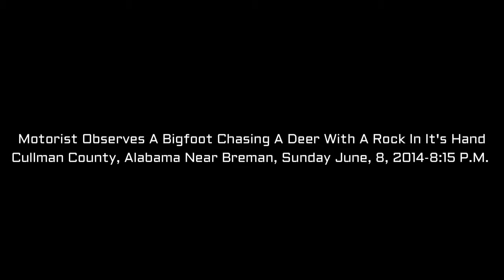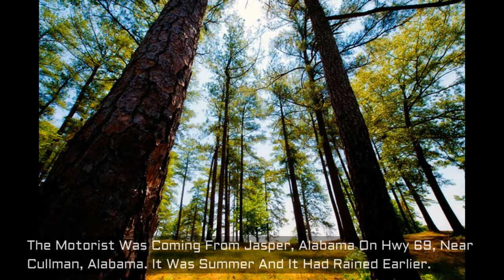Motorist Observes A Bigfoot Chasing A Deer With A "Large Basketball-Sized Rock"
On June 08, 2014 At Around 8:15 P.M. A Motorist Coming From Jasper, Alabama On Hwy 69 Observed A 7'-8' Tall Bigfoot Chasing A Deer Across The Road With A "Large Basketball-Sized Rock" In It's Right Hand.The Bigfoot Slowed Down When It Saw The Motorist. The Motorist Waited Until Both Had Passed Into The Woods. A "Foul Smell And Grunts" Were Noticed. The Area Was Wooded With Creeks, And It Had Rained Earlier In The Day.